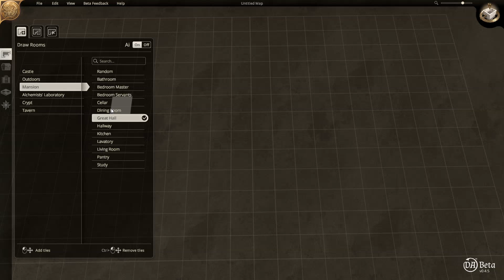Room manipulation in Dungeon Alchemist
This video showcases the new room manipulation interface released in v0.4 of the Dungeon Alchemist beta. It shows how you can adjust the shape and theme of the room to fit your needs.

Dungeon Alchemist is an AI-powered mapmaking tool coming to Steam early 2022.